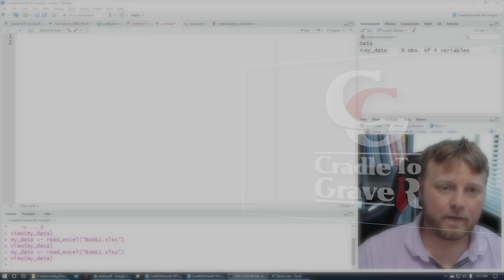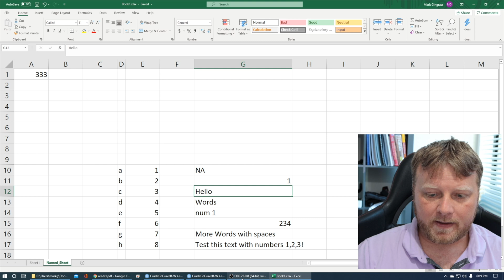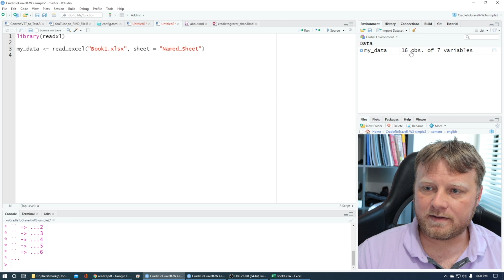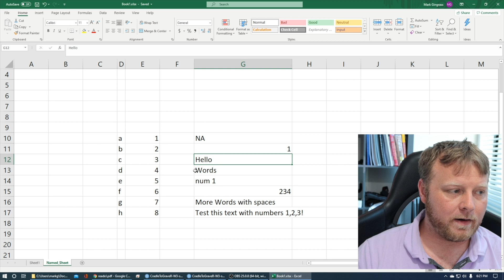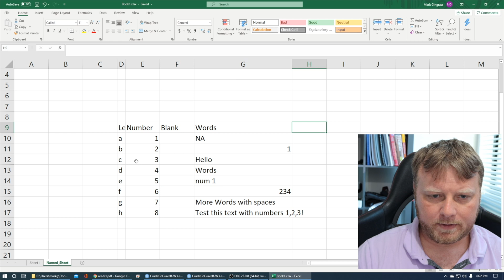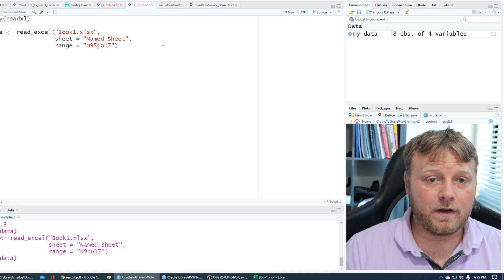R readxl Range Tutorial with RStudio and R Package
In this short tutorial, I will show you how to use R and RStudio and the readxl package to import an Excel Range into your data.

Use the readxl package to easily get data out of Excel and into R. Compared to many of the existing packages (e.g. xlsx, xlsReadWrite) readxl has no external dependencies (no Java!), so it’s easy to install and use on all operating systems. readxl supports both the legacy .xls format and the modern xml-based .xlsx format.

Do you have more to add? Let me know how you liked the video or if I need anything corrected in the comments below.
TECH GEAR I USE DAILY
➔ MacBook Pro
➔ Blue Yeti Mic
➔ Canon EOS 90D Camera
➔ Apple Magic Trackpad 2
➔ Green Screen
➔ Tripod Neewer
➔ Tripod (cheap)

I've started a blog about IT and software development projects along with some sound career advice. Check it out: